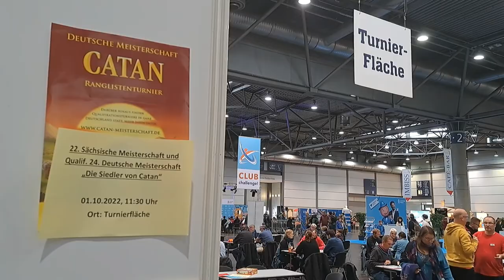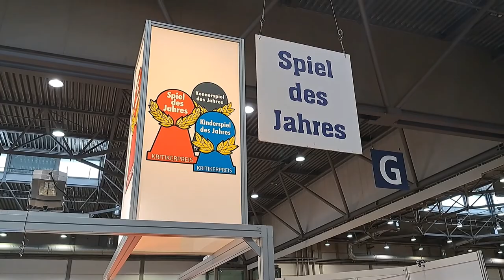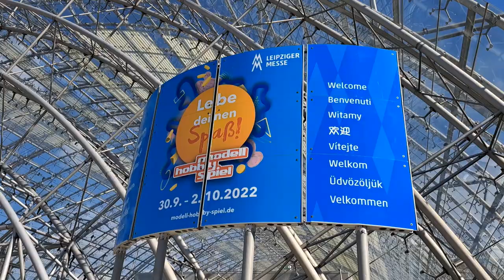modell hobby spiel 2022: Die Messe in Leipzig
Leipzig. Die Messe modell hobby spiel findet vom 30. September bis 2. Oktober 2022 in Leipzig statt.